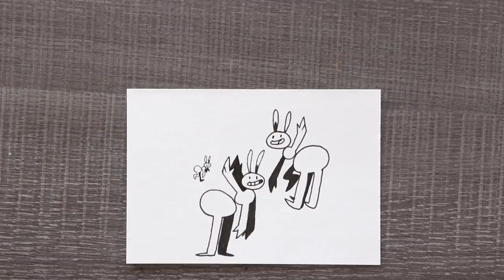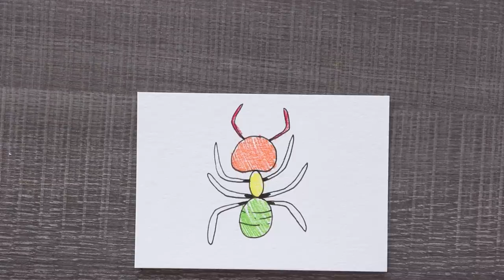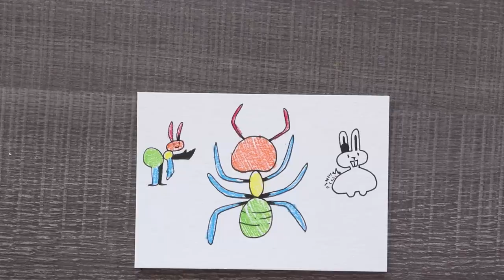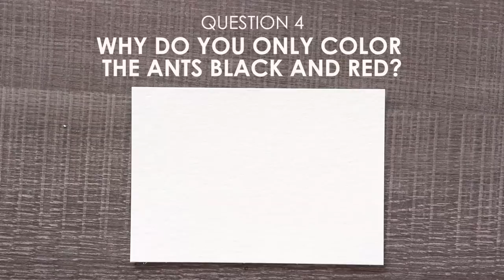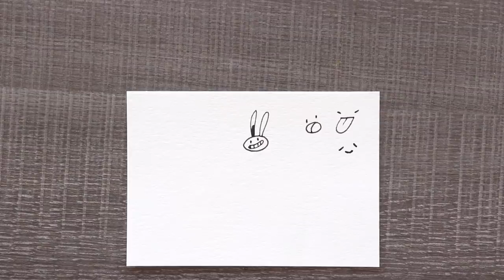Bunnies? Ants? What’s the deal?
Why does Kasey keep drawing hundreds of ants and why do they look like bunnies?! I’ll be answering this question and more!

MATERIALS USED:

Pentel Graphgear 500 .7 Mechanical Pencil (HB Pentel lead)
Kneaded eraser
Sakura Pigma® Micron® pens, black (05)
Schmincke Watercolors (36 half-pan set)
Gold Sable Watercolor brushes
Strathmore® 400 140lb. coldpress watercolor paper